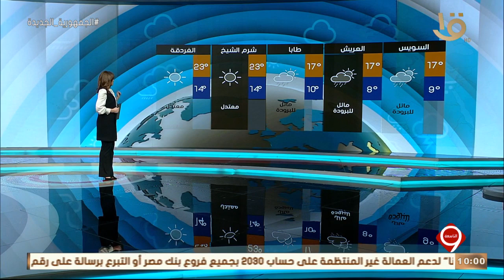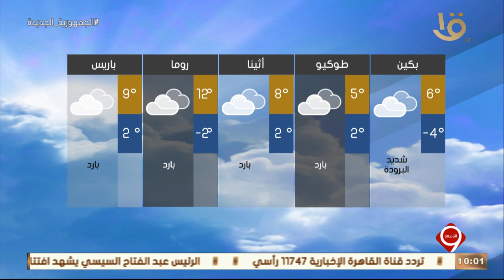نشرة التاسعة | بيان بدرجات الحرارة المتوقعة غدا